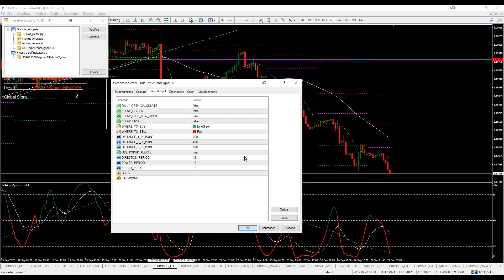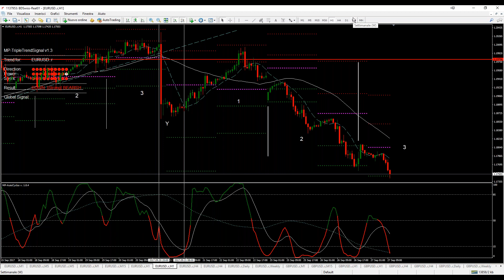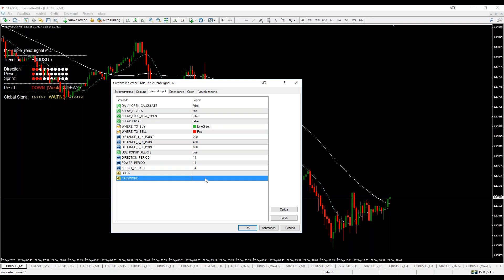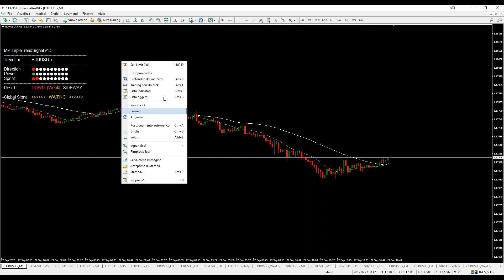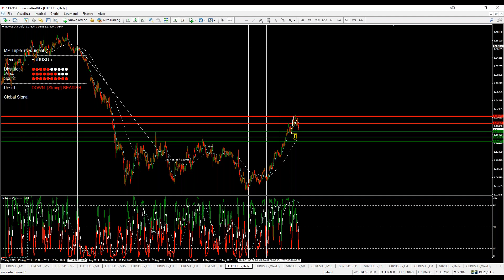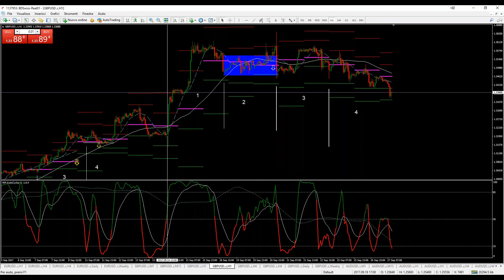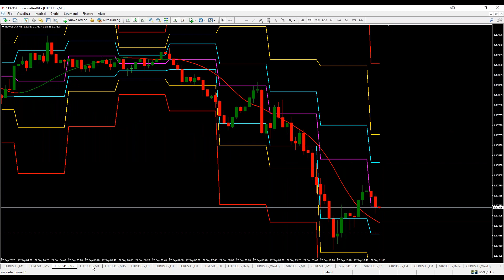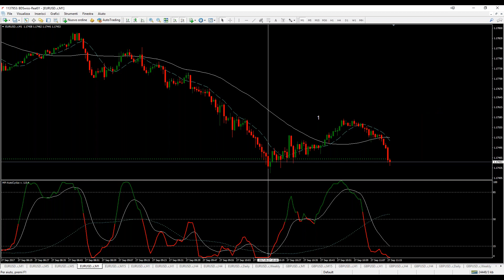Il trading senza fondamenti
é meglio seguire il prezzo guardando il grafico senza l'influenza di principi su base di pensiero

il "SE" nel trading conta come "SPERIAMO CHE"

il grafico e i suoi movimenti con l'appoggio degl indicatori ci indica il Trend